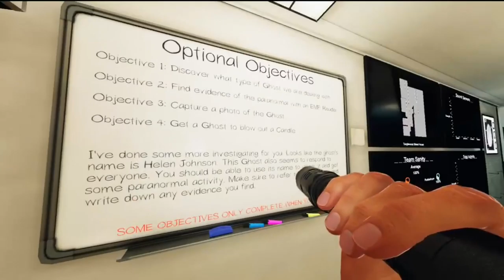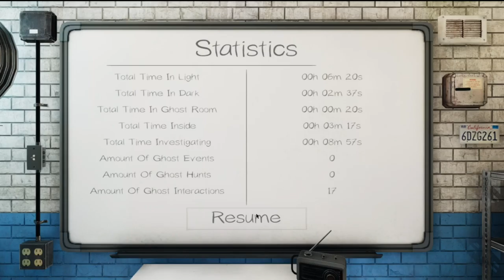I should've goryo'd this month an edit ago... | Phasmophobia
Phasmophobia by Kenetic Games